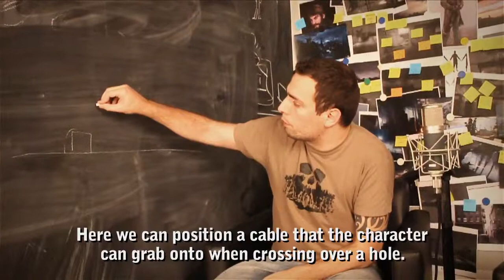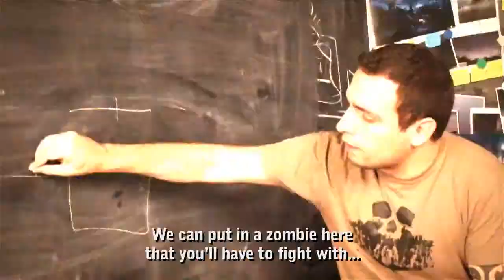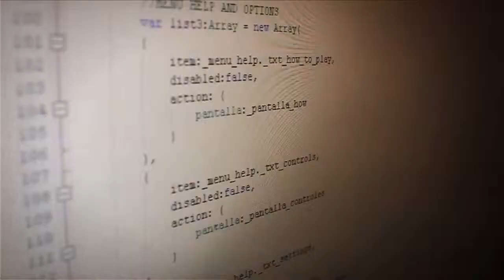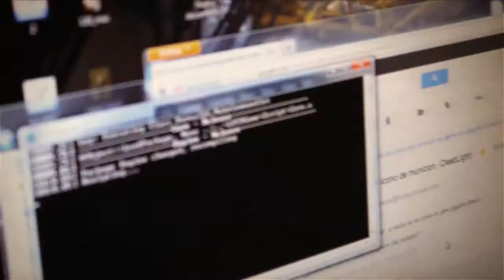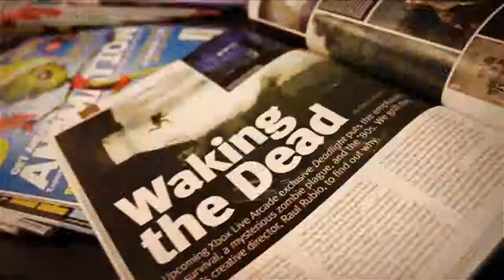Levels in Deadlight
Ditmaal vertellen de ontwikkelaars van Deadlight met name over het level design en het creëren van puzzels.